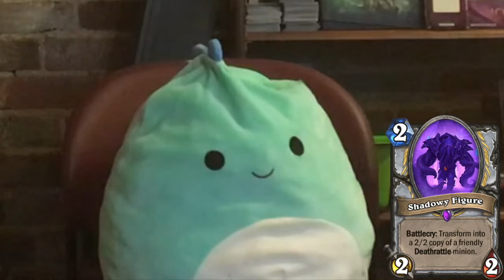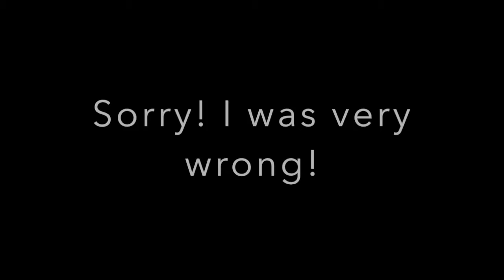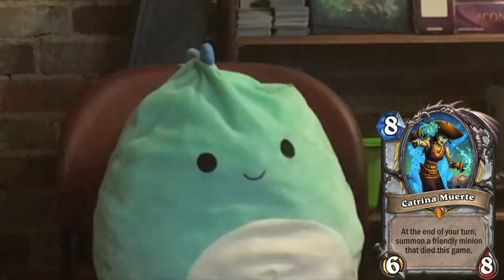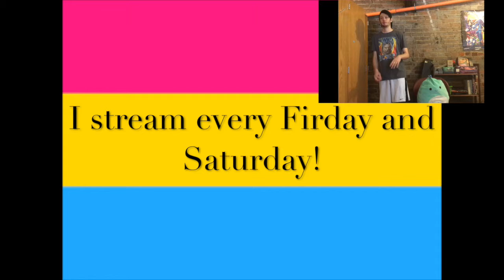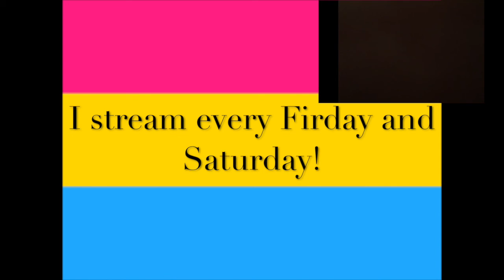DRAGON PALADIN LEGENDARY!? - Rise of Shadows Card Review #7